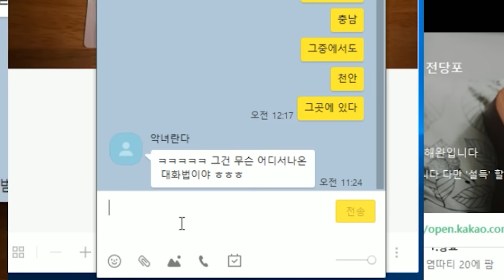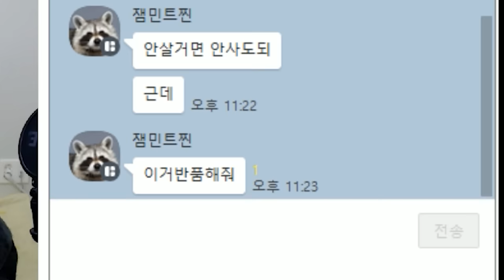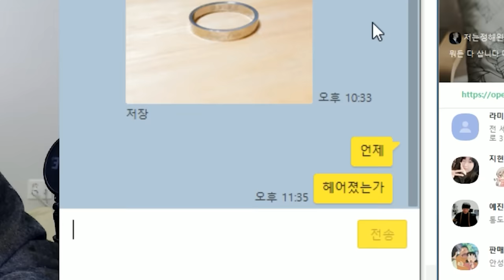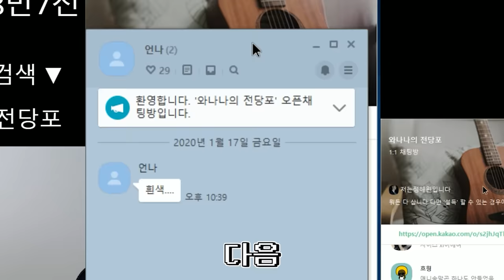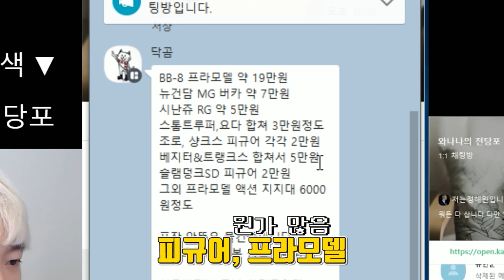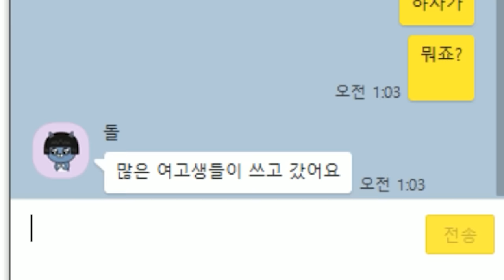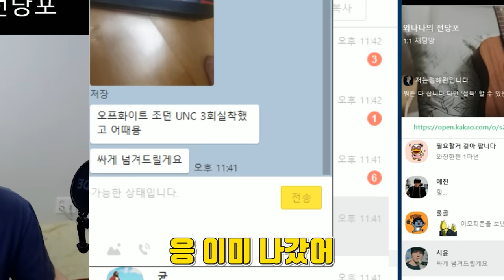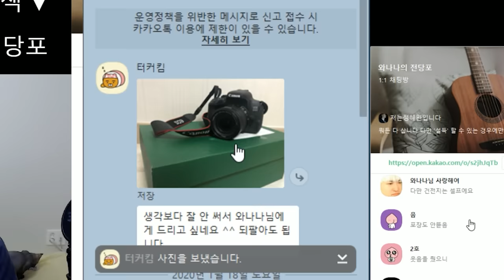뭘 팔든 다 산다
망했다